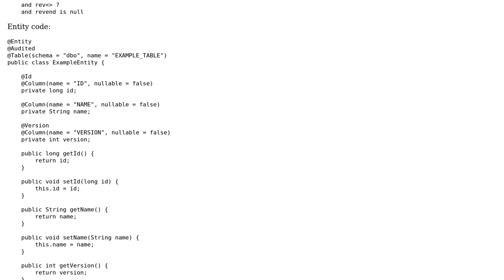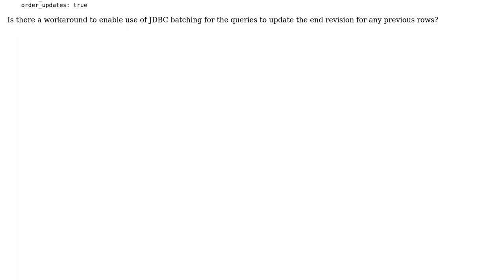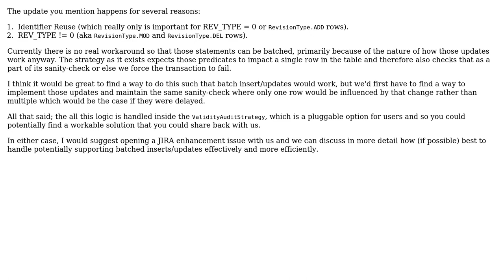Hibernate Envers - Support for JDBC batching in ValidityAuditStrategy with...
Hibernate Envers - Support for JDBC batching in ValidityAuditStrategy with allow_identifier_reuse=true

With thanks & praise to God, and with thanks to the many people who have made this project possible! | Content (except music & images) licensed under CC BY-SA | Music | Images & others | With thanks to user Zammo Holtenhoffen user Naros and the Stack Exchange Network Trademarks are property of their respective owners. You are responsible for your own actions.